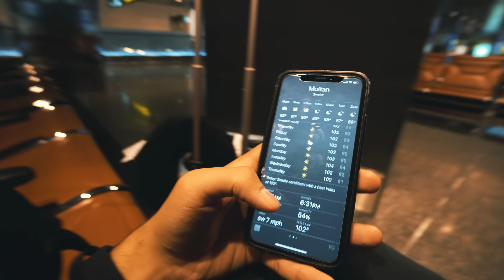GOODBYE NEW YORK CITY. HELLO PAKISTAN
The day finally came where I moved to Pakistan. It's a huge change in my life, but I promise it will be for the better. It's only going to get better from here!